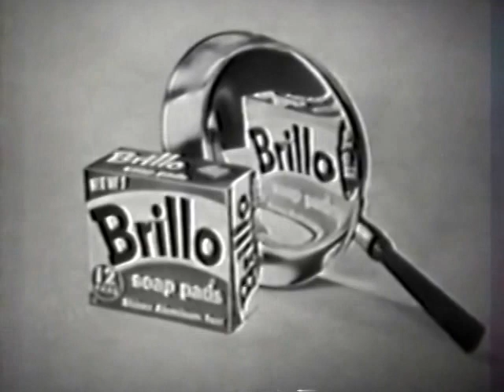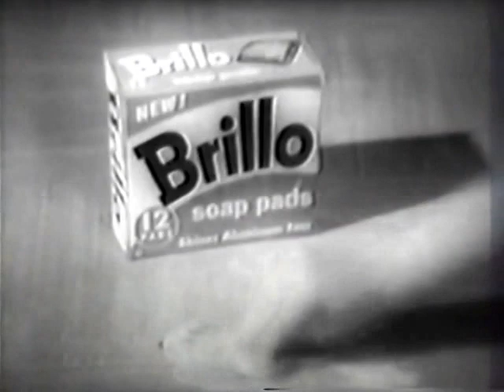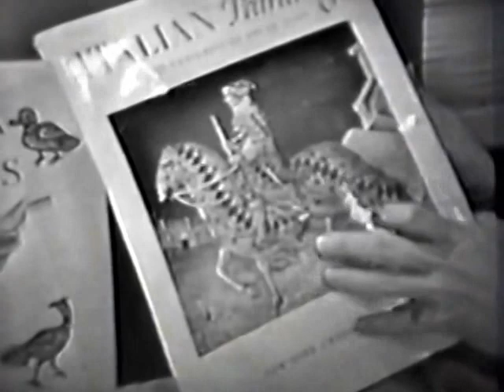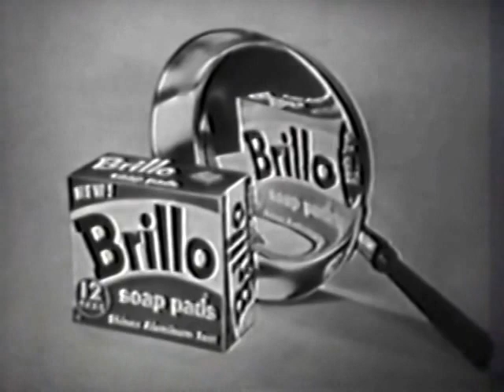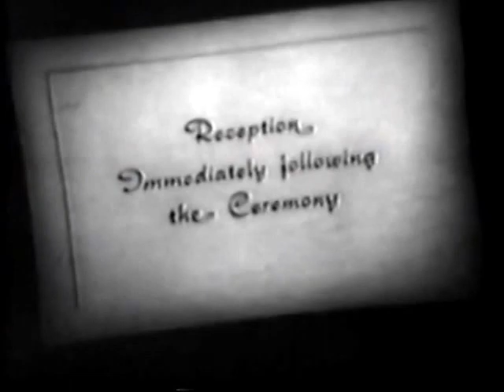Bride and Groom Show Honey Dubin and Harold Greer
An episode of the late-1950s NBC revival of "Bride and Groom". This was a show in which a couple who had decided to get married, would get married on the air, and receive a bunch of prizes for doing so. Features the wedding of Honey Dubin and Harold Greer. This was a daytime series, so expect more advertising than a prime-time series.